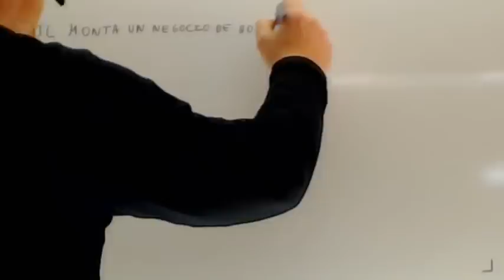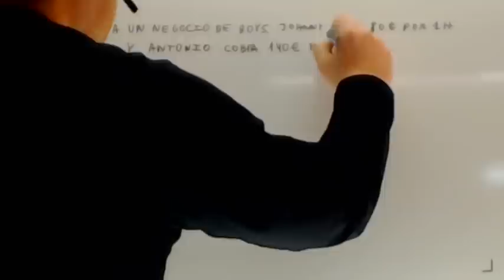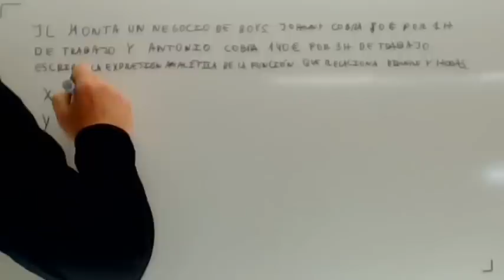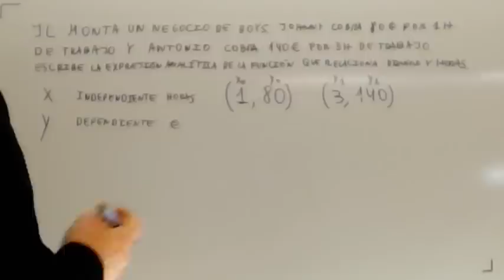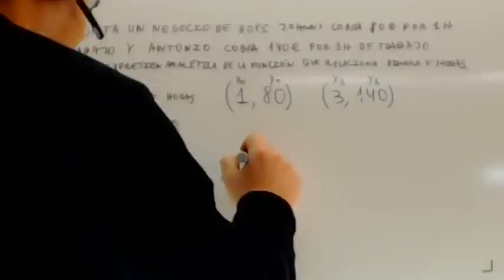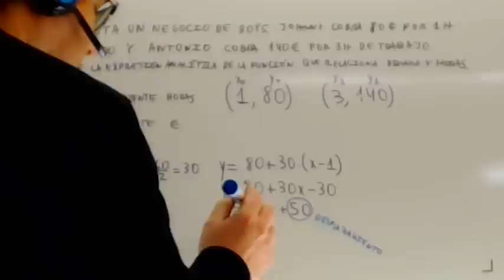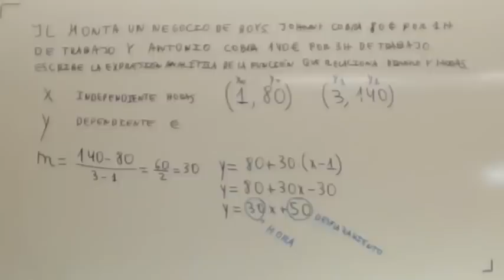Problemas resueltos de funciones lineales Matematicas ESO Academia Usero Estepona